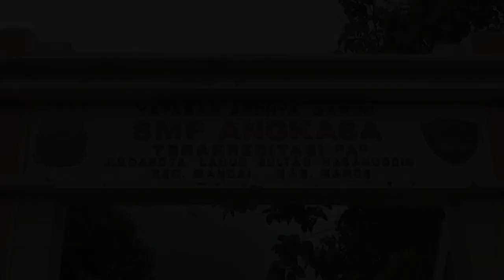VIRAL BUAYA MASUK HALAMAN SEKOLAH JADI TONTONAN MURID